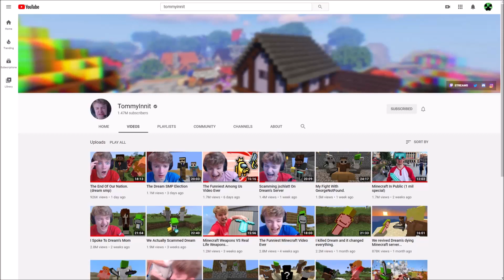Tommy Talks to Dreams Sister (Drista)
Tommyinnit is a member of Dream SMP and plays mcc, he also does hacker mouses and hacker keyboards. Dream who does Minecraft, But We Can Only See One Chunk and Minecraft Speedrunner VS 4 Hunters or more known as Minecraft manhunt.